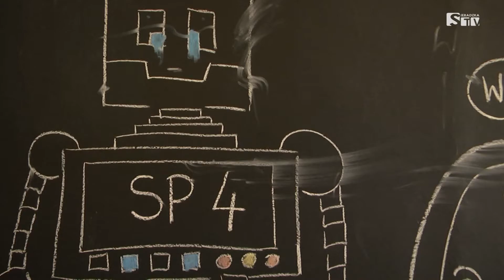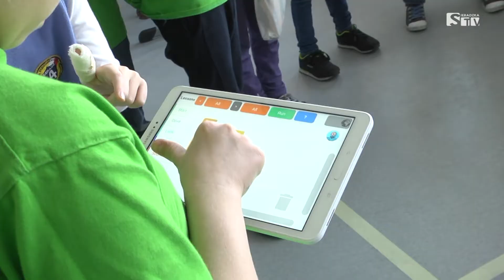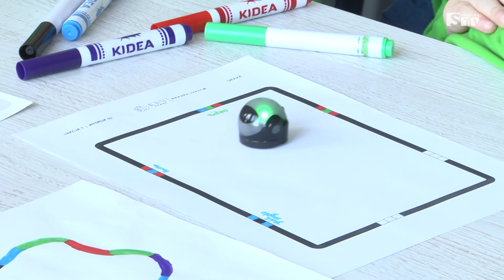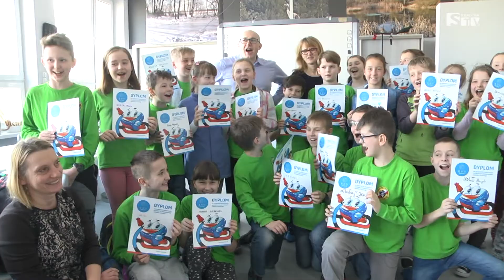SIERADZKA CZWÓRKA – ENTER